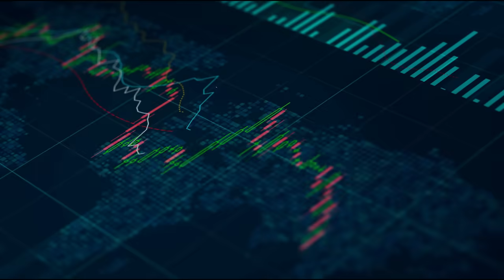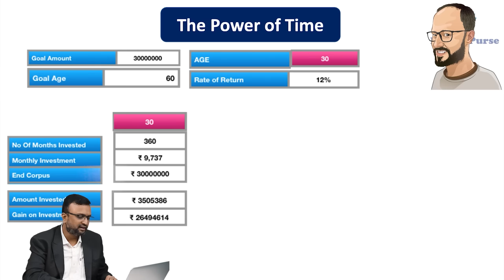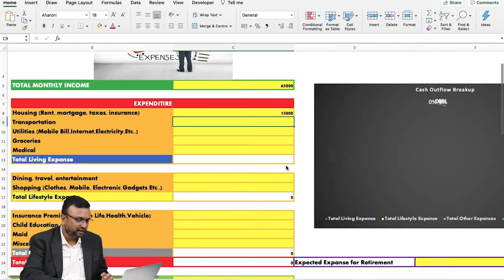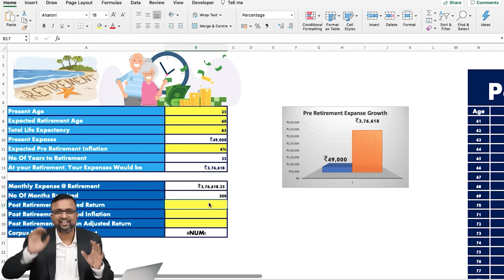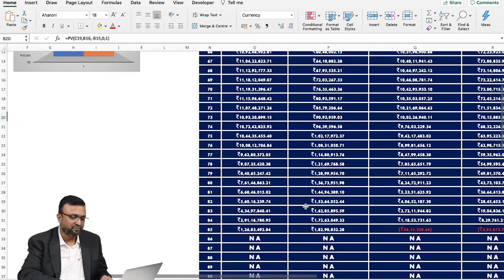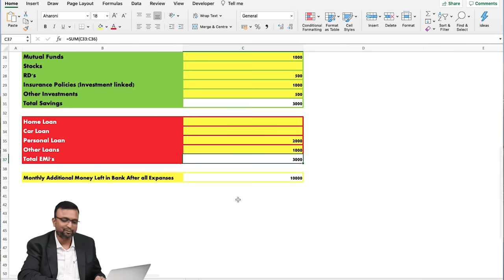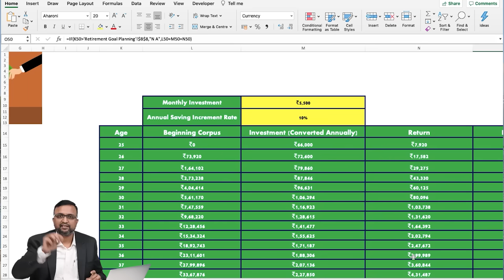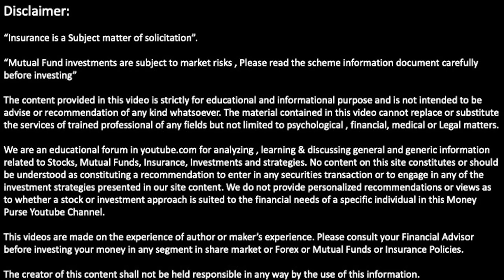నెలకి ₹5000తో ₹10కోట్ల Retirement Corpus Create చెయ్యడం ఎలా? 3LSub Special video With Surprise Gift🎁